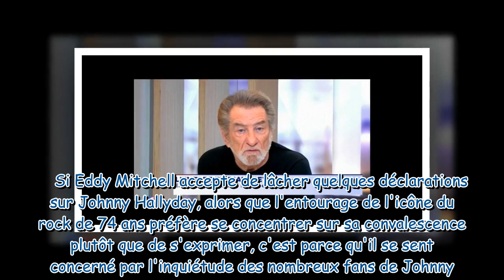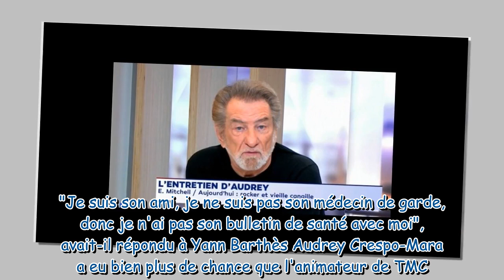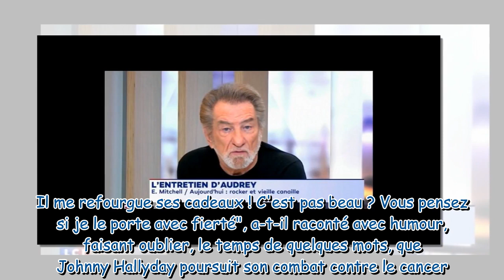Eddy Mitchell sur l'état de Johnny Hallyday : "Il respire, c'est un battant"